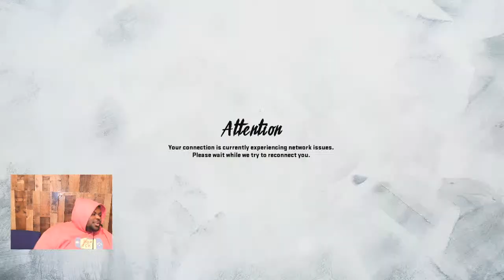I can only use running plays | Derrick Henry Highlights | Madden Challenge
comment for challange ideas